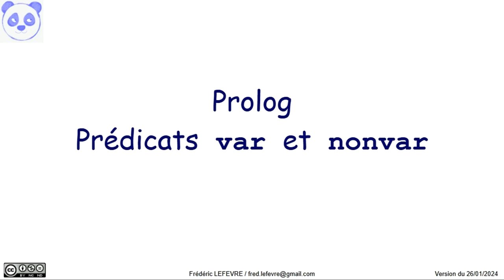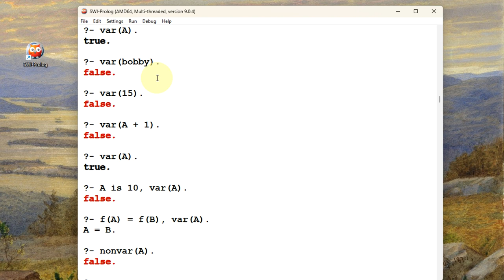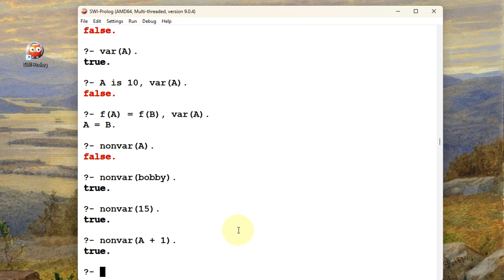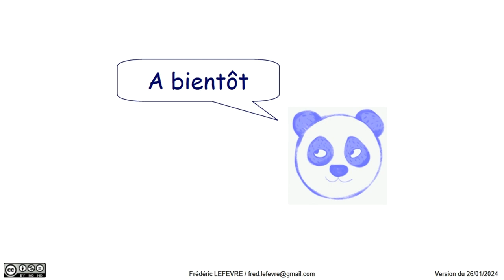Prolog - Prédicats var et nonvar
👉 Comment savoir si un terme est une variable instanciée ou non en utilisant les prédicats var/1 ou nonvar/1

📋 00:00 Prédicats var/1 et nonvar/1
00:12 Utilisation de var/1 avec une variable, un atome, un nombre ou une expression
00:44 Utilisation de var/1 avec une conjonction
01:33 Utilisation de nonvar/1 avec les mêmes exemples
03:14 Et ensuite ?